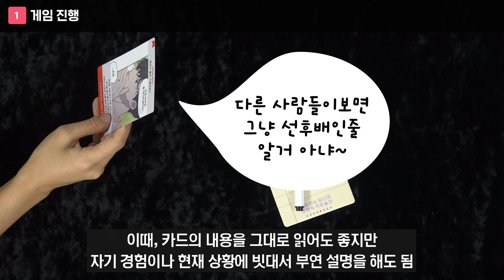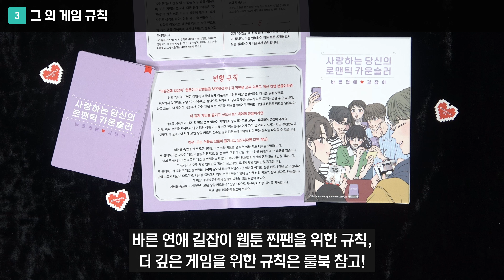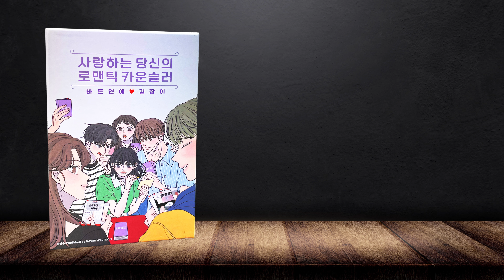사랑하는 당신의 로맨틱 카운슬러 보드게임 하는 법| Your romantic counselor Board Game Rules | 3분게임요리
4월, 네이버웹툰 공식 스토어 '웹툰프렌즈 브랜드스토어'에서 출시 예정인 [바른연애 길잡이] 보드게임 자세한 출시 소식은 웹툰프렌즈에서 전해드립니다.

난이도: ★
인원: 2인~5인

00:00 인트로
0006 게임소개
00:16 세팅하기
00:23 승리조건
00:27 게임 방법
1:09 게임 종료
1:12 2인 규칙
1:38 그외 규칙
1:44 룰 요약